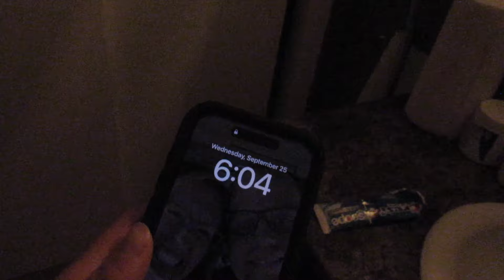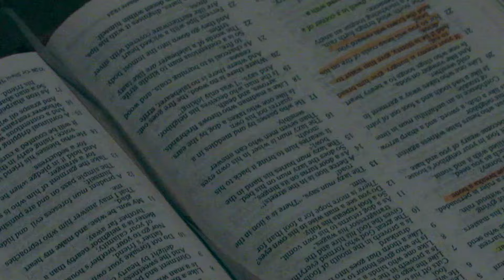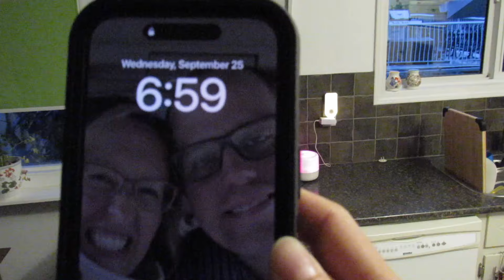Dobry poranek = dobry dzień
Dzisiaj podzielę się moją poranną rutyną. Stosuję ją już (z małymi sezonowymi modyfikacjami) od ponad dwóch lat 6 razy w tygodniu. Niedziele wygląda trochę inaczej u mnie. Mam nadzieję, że zainspiruję, zachęcę i zmobilizuję Cię do stworzenia swojej własnej. Bo dobry poranek to dobry dzień :)
Zapraszam!